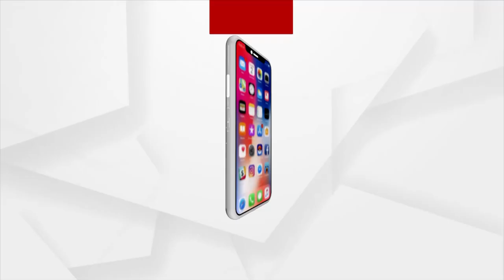ରସିକିଆ ଫେରିବାଲାକୁ ନିସ୍ତୁକ ମାଡ଼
ରସିକିଆ ଫେରିବାଲାକୁ ନିସ୍ତୁକ ମାଡ଼ । କେନ୍ଦୁଝର ଜିଲ୍ଲା ବଡ଼ବିଲରେ ଜଣେ ରସିକିଆ ଫେରିବାଲାକୁ ଲୋକେ ନିସ୍ତୁକ ପିଟିବା ସହ ପୋଲିସ ଜିମା ଦେଇଛନ୍ତି।